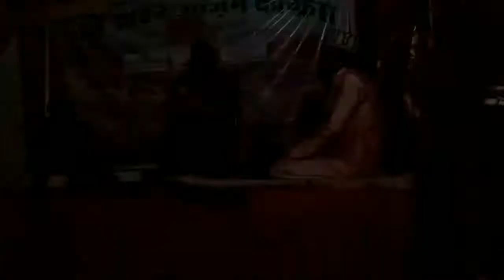Best Bayan on moharram ul haram 1st day by allama maulana imamuddin quadri sb baikunthpur at jashne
Taqrir by allama maulana imamuddin quadri sb baikunthpur korea chhattisgarh at kalyanpur surajpur jalsa